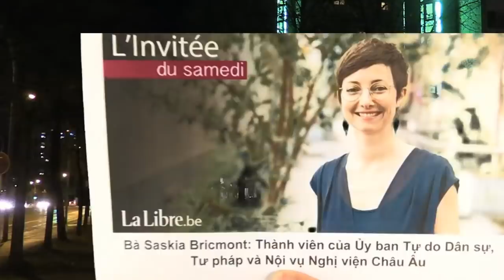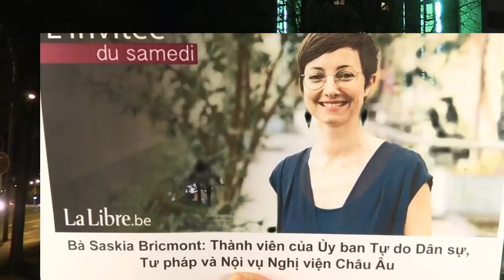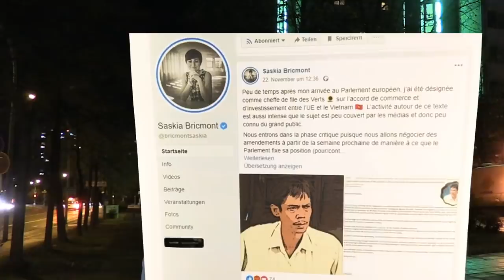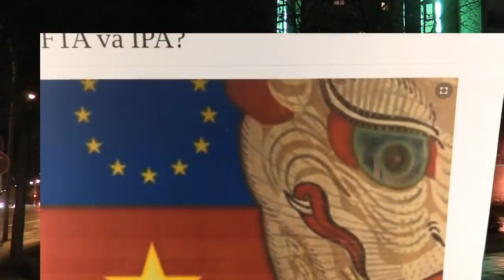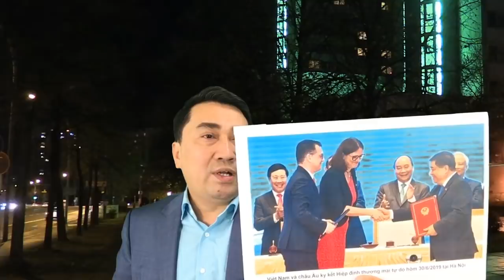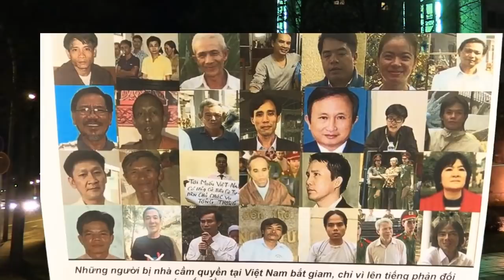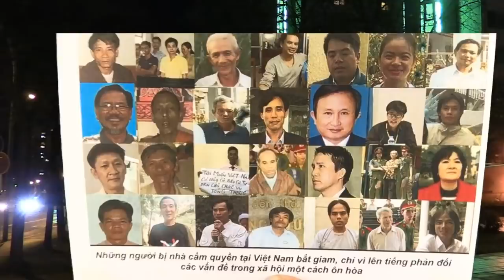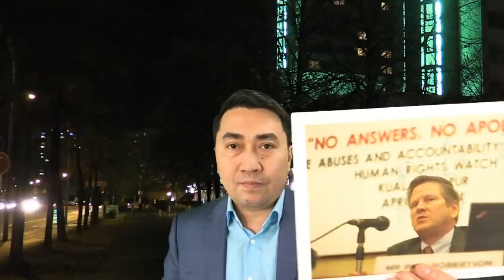T Lâm bắt Phạm Chí Dũng – châu Âu tức giận - Nguy cơ mất 10 tỷ Đô!